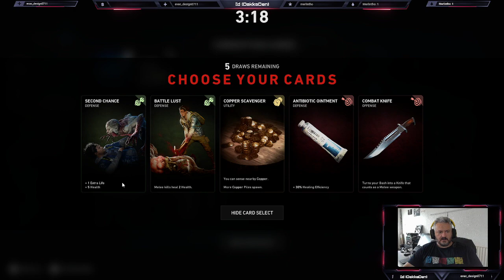Back 4 Blood - Kickin Butt for the Lud (but zombie butt)